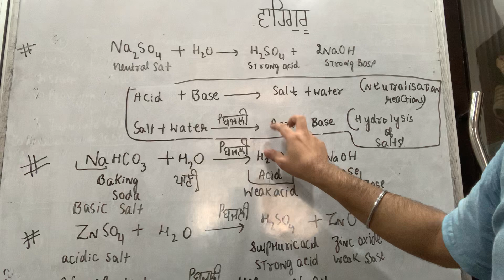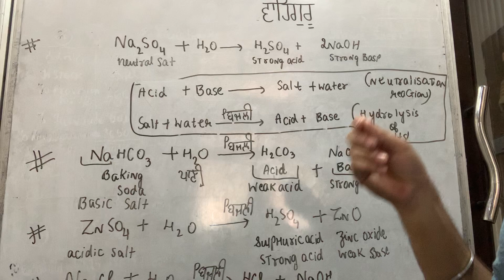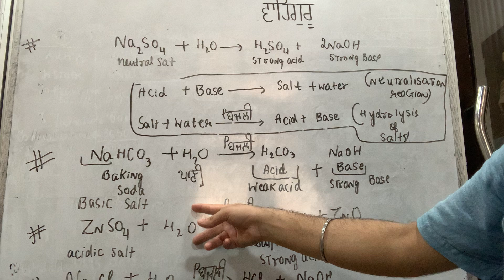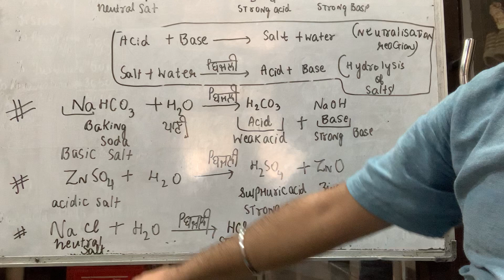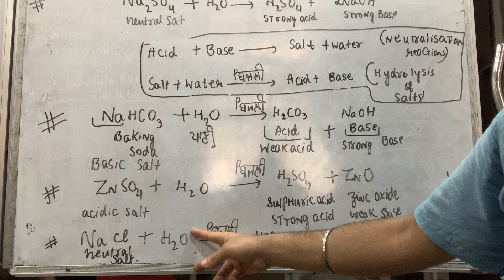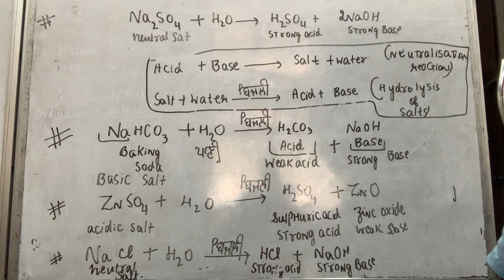Hydrolysis of Salts